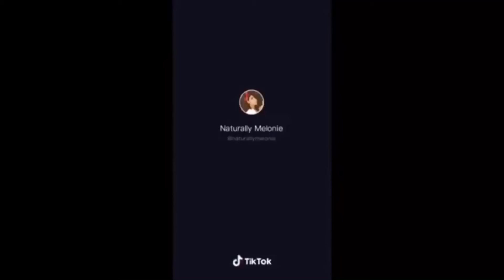Tiktok that only siblings understand